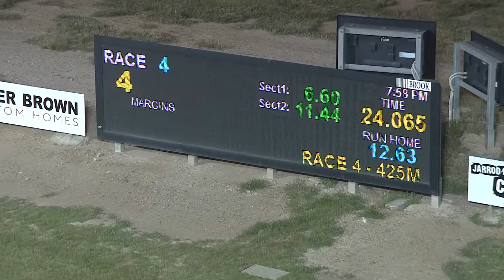BEN TUE 26 OCT 21 R4